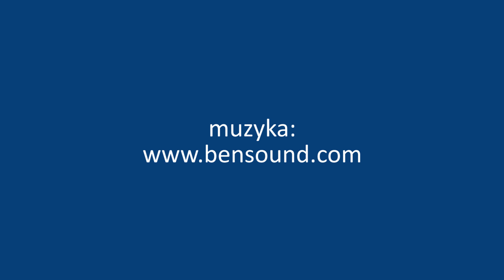ZostańWDomu z kulturą - odc. 11: Wirtualne śpiewanie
Odcinek 11 vloga Rzeszowskiego Domu Kultury realizowanego w ramach akcji ZostańWDomu z kulturą. W dzisiejszym odcinku zapraszamy do wirtualnego śpiewania na odległość. W filmie wystąpili: uczestnicy zajęć wokalnych - Magdalena Książek, Aleksandra Haber i Tomasz Nowak oraz instruktor Rzeszowskiego Domu Kultury - Marcin Florczak.